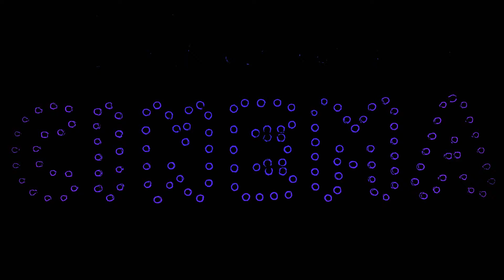The White Stripes - Blue Orchid (live from the basement) Static Radio Gaming Montage {extended}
Extended gameplay montage with a special appearance from a game from first video uploaded on this cha. Thank you for believing and finding i6c. Enjoy the show, Guardians and Cenobites. -Poo